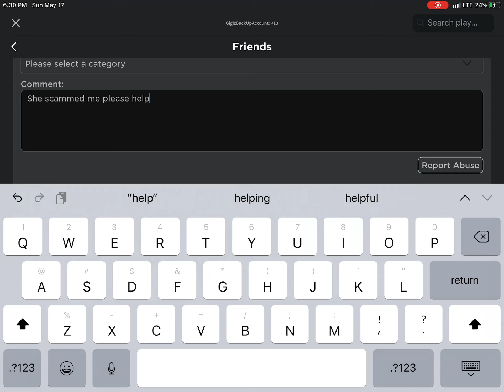She scammed me please help and report her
She took items f9r me and she won’t admit it